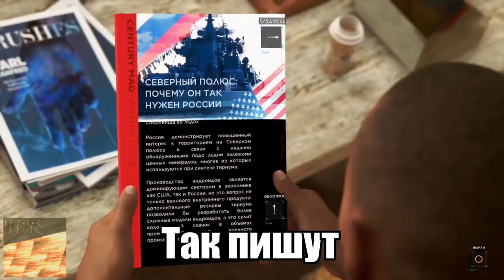DETROIT: Рисовать с человеком - RYTP